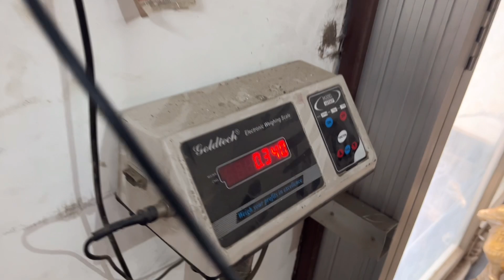पीतल के लड्डू गोपाल ऐसे बनाए जाते हैं // Full making process pital statue//